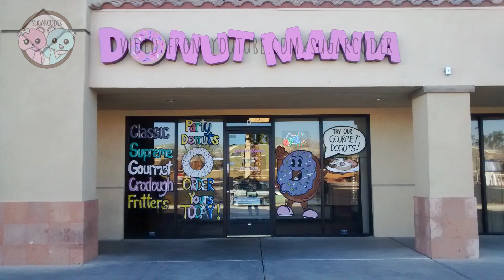PATISSERIES & BAKERIES IN LAS VEGAS, NEVADA REVIEW 🌸 TRAVEL IDEAS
Patisseries & bakeries in Las Vegas, Nevada Review - This is a vlog based on my recent trip to Las Vegas!

Patisseries and bakeries I visited:
- Crown Bakery
- Donut Mania
- Manan Bakery
- Patisserie Manon
- Suzuya Pastries and Crepes

ITEMS YOU MAY WANT:
🌸 Disposable Piping Bags =
🌸 Gel food coloring =
🌸 Large piping tips =
🌸 Silicone mats =
🌸 Mixing bowls =

BOOKS I LIKE:
♥ The Complete Photo Guide to Cake Decorating
♥ The Complete Photo Guide to Cookie Decorating
♥ 100 Buttercream Flowers

© Sugarcoder®